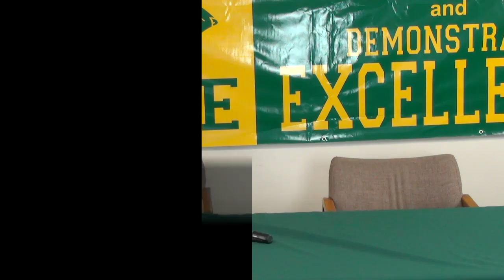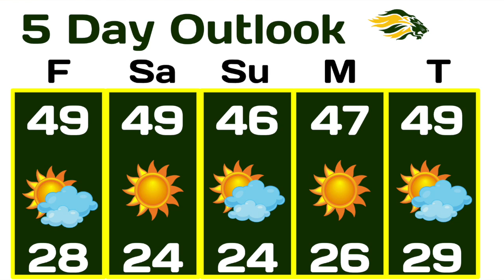11 9 18